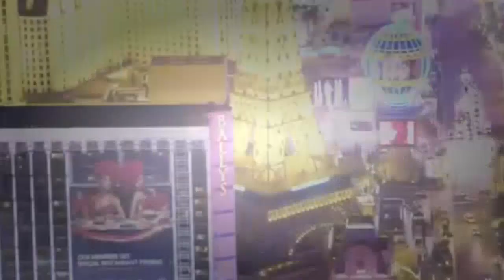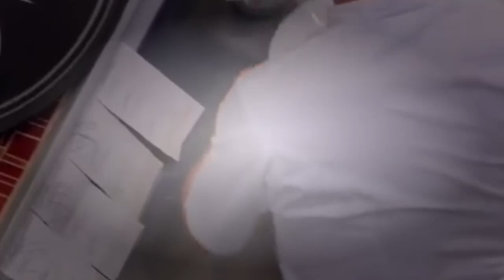Hell's Kitchen Season 15 Episode 15 3 Chefs Compete